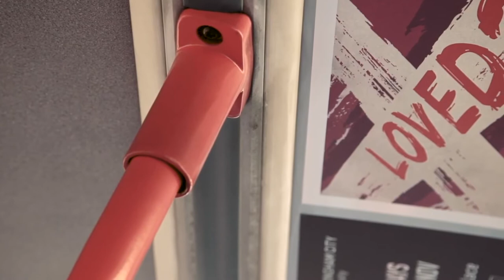THE OUTER CIRCLE INTERVIEW - Writer/director Richard Dadd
Writer/director Richard Dadd talks about his nominated film The Outer Circle, showing at this year's film festival.

SUNDAY 21ST NOVEMBER 12:00pm - Millennium Point, Birmingham